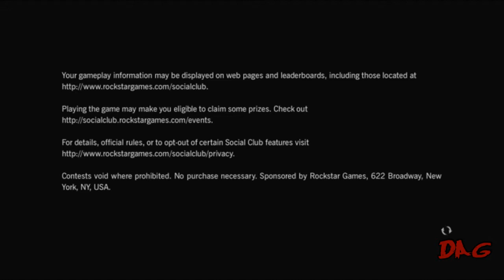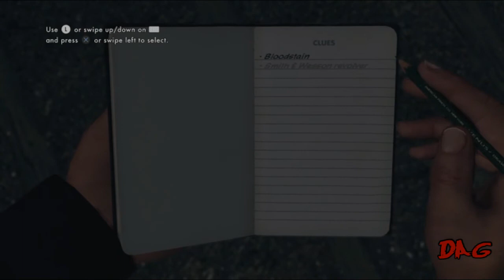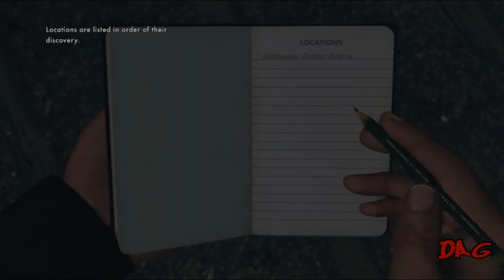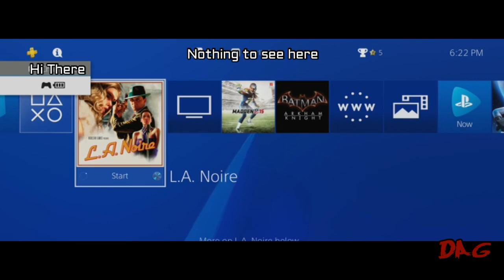LA Noire: Episode 1- Naked City | Ducking Awesome Gaming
PUT YOUR CLOTHES ON, CITY